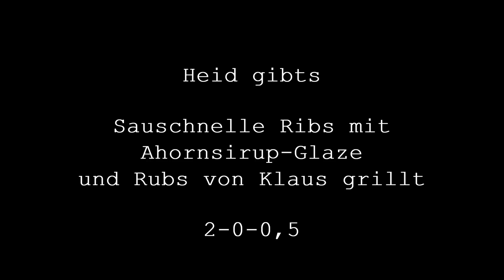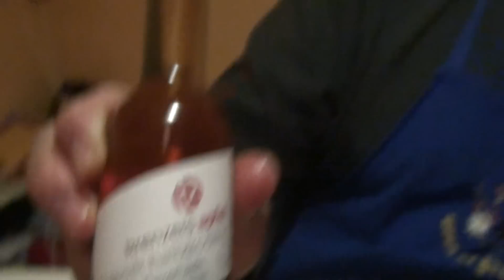#98: Speedribs, Ribs in 2,5 Stunden -mit Ahornglaze im Holzkohlegrill gesmoked bzw. geräuchert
Hab mal getestet, wie das wohl wird und es ging sauschnell und war sauguad!  Ribs auf 3 Arten gwürzt, zweimal mit Klaus Grillt Rubs, einmal ganz ohne und alle mit einer Glasur auf Basis von Ahornsirup.
Des gibts jetzt öfter! Probiert es einfach mal selbst.

Viel Spass beim Anschauen und an Guadn!

Ribs-Rezept:

6 Leitern Baby Back Ribs (Kotelettrippchen)

Silberhaut entfernen und mit Rub nach Wahl einrubben oder auch ohne Rub. Etwa ein bis zwei Stunden einziehen lassen.

Grill auf indirekte Hitze´, 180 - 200 Grad, einrichten und die Ribs in einem Ribhalter ca. 2 Std. smoken.
Immer wieder Holz nachlegen - es darf schon rauchen :-)

Dann mit der Ahornglaze (siehe unten) einpinseln und etwa 20-30 min bei etwa 160-180 Grad fertigstellen. An Guadn!

Ahornglaze-Rezept:

Zutaten:
150 ml Ahornsirup
2 EL Zitronensaft
2 EL Tomatenmark
1 EL Löwen- oder Dijonsenf
2 Knoblauchzehen
Salz
Pfeffer
Chili oder Cayennepfeffer nach Wahl

Alle Zutaten in eine Schüssel geben, Knoblauch dazupressen, mit Chili (1/4-1 TL) und Salz und schwarzem Pfeffer aus der Mühle vermischen.

Dankeschön :-)